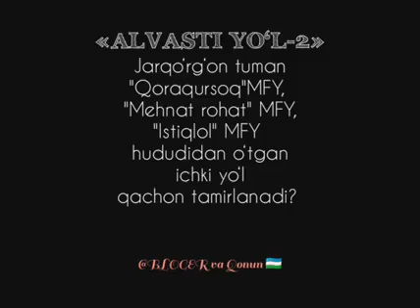Surxondaryo viloyati Jarqo'rg'on tumanida Qoraqursoq mahallasidagi yo'llarning axvoli juda achinarli